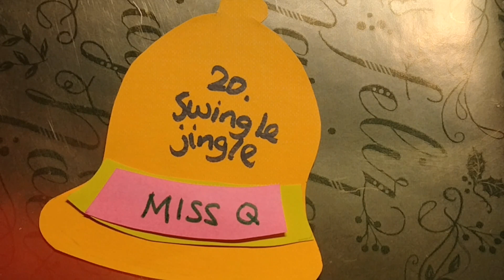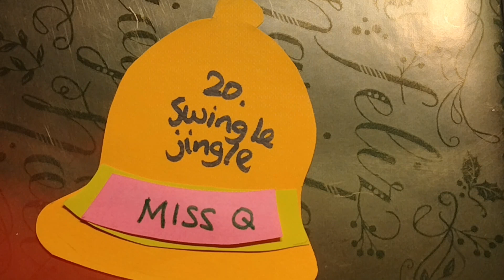20. Jingle Bells Miss Q's part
from Jim Christian's 5 carols for Christmas

this is just the sections with harmony